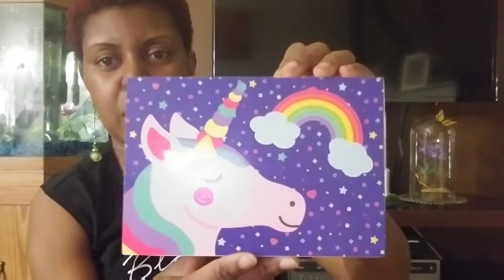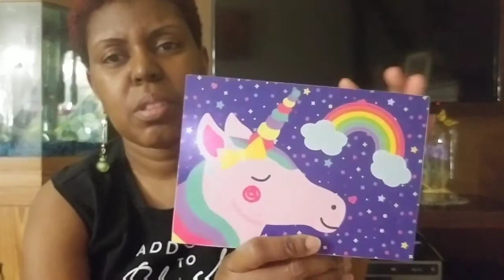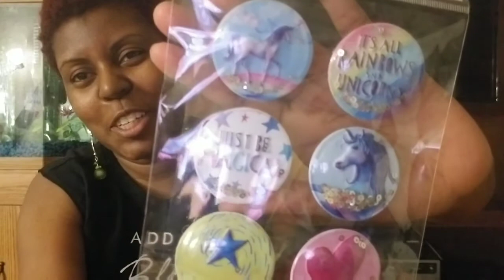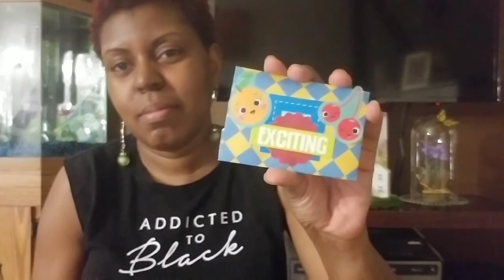Wishlist Items received from itsadeal...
Hey YouTube, it's me again Roxane, 1briasmom... If this is your 1st visit to my channel. Welcome and thanks for stopping by. if you're not already subscribed, I would love for you to join my family here @1briasmom...Today I have for you a swap that I did with my YouTube sister Liana from the channel Itsadeal ... Please head over to her channel and show her some love...1st friendmail link from itsadeal 2nd friendmail link from itsadeal